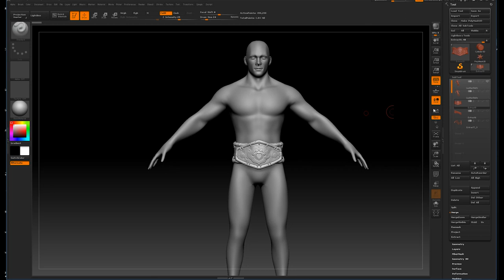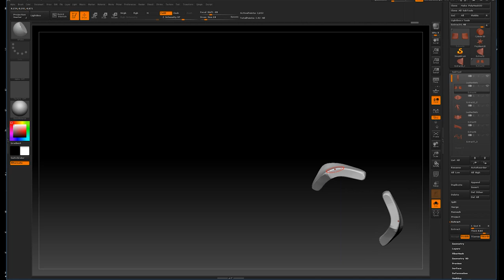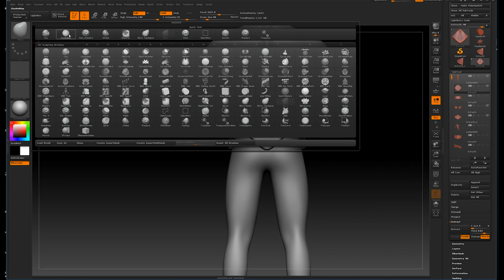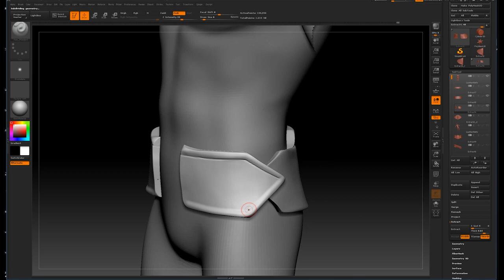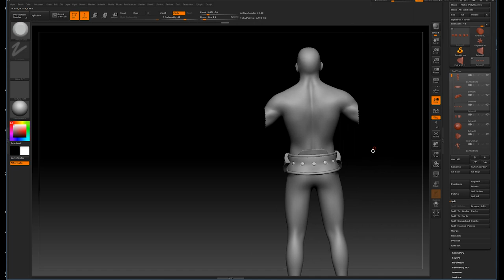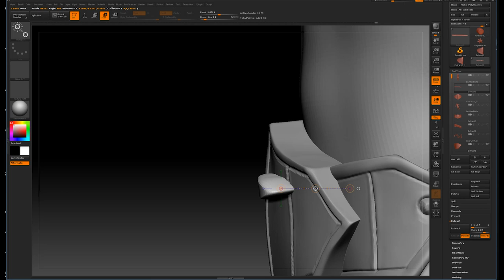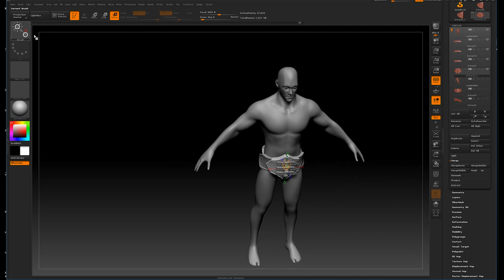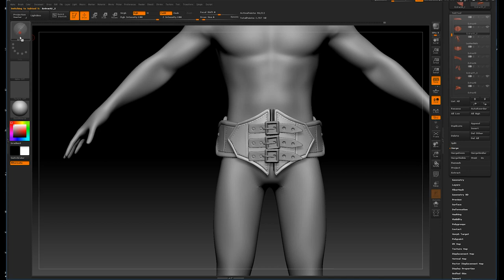Leather Belt Part 1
Making a 3D Leather Belt for AAA video game characters

Software used: Zbrush, Maya, SubstancePainter, photoshop, Marmoset Toolbag3